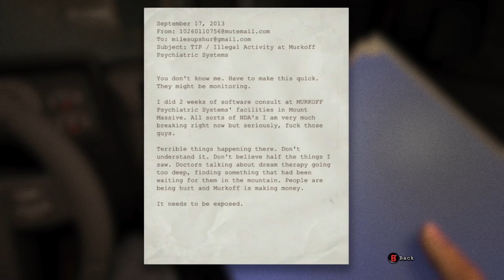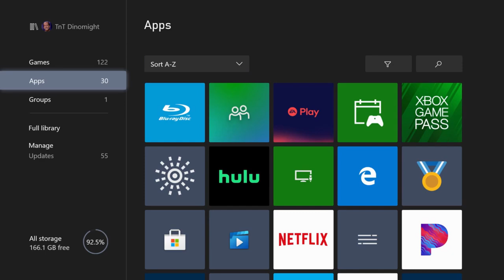500 Sub Spooky Special | Outlast | Crazy Town Gaming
Today we are playing Outlast with commentary!